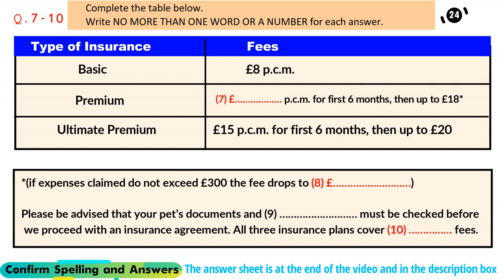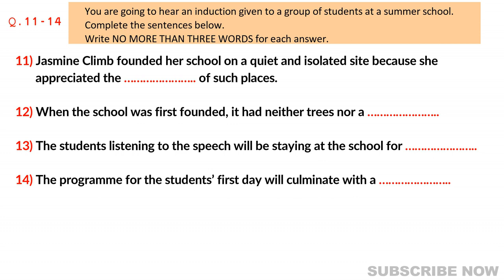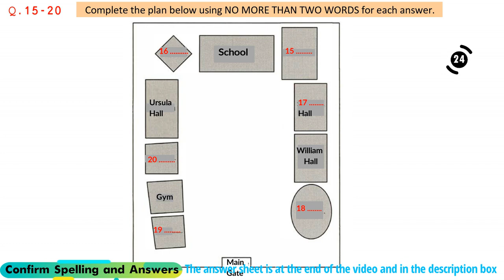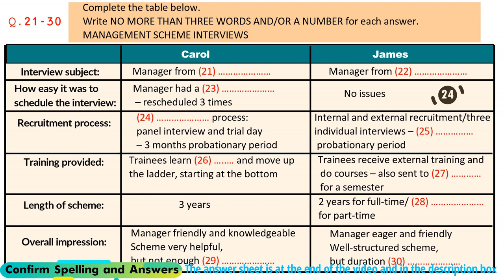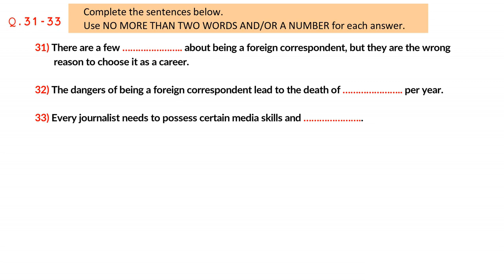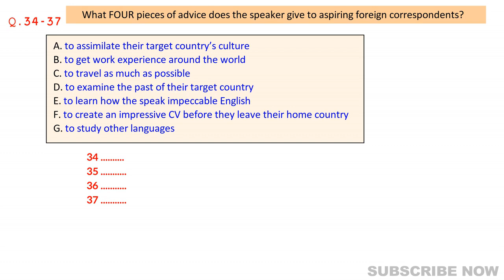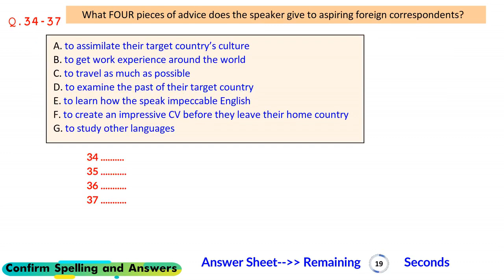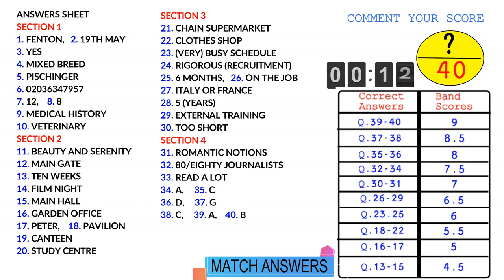IELTS Listening Practice Test 03 July 2023 with Answers[Real Exam -202 ]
Quary solved